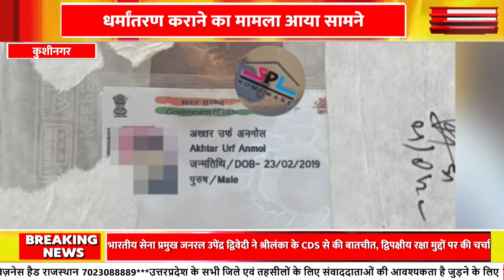UP Kushinagar : धर्मांतरण कराने का मामला आया सामने | N Bharat